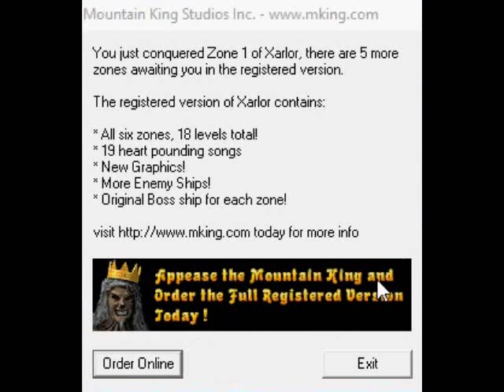Mountain King Studios Xarlor Shareware Closing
Developer: JDS Games
Publisher: Mountain King Studios, Inc.
Graphic Engine by Jarrod Davis
Powered Game Engine: Astro3D Engine (GameVision 3D Engine)

Description:
Xarlor: Infinite Expanse is a 3D space shooter PC windows games published by Mountain King Studios, inc. It was developed by JDS Games the behind under of company his Jarrod Davis Software company, It is a space combat simulator of theme inner space the 3D asteroid, Previous from the development to Astro3D for DOS inspired from the Atari Asteroid.

JDS Games originally developed to Astro3D II made around the 1999 for publisher with Monkey Byte Development, LLC. It ran into concepts and design with Astro3D series to produce with Indie game developed and designer was Jarrod Davis between is predecessor of Astro3D DOS to publisher version of Xtreme Games, LLC. it went came off the marketing, Also the game engine is used to 3D toolkit development to 3D game asteroid running in 3D space view shooter instead the Asteroid theme. In the end of period, JDS Games created the concepts title: "Xarlor"

The game were released in 2000 to following up by publisher with Mountain King Studios, inc. Which is shareware game version to public on internet. At the download page is hosted are freeware been released in hidden Mking sites.

Video Recorder
Sound Editor